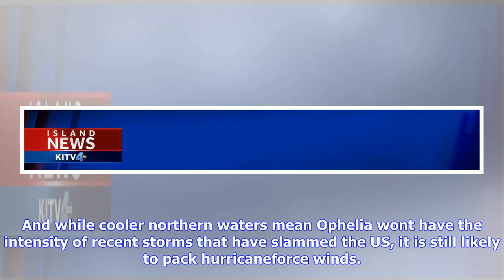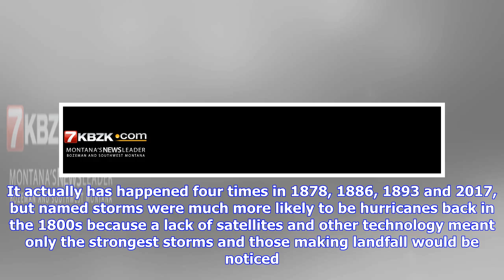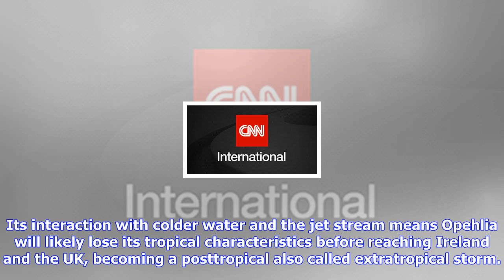Breaking News | Ophelia becomes 10th straight hurricane, heads towards europe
Ophelia becomes 10th straight hurricane, heads towards europe

But the storms more lasting legacy may be its unusual northeasterly track towards Europe. Hurricane ...